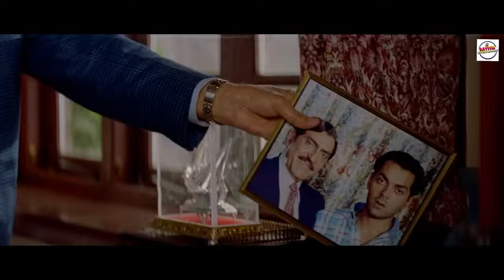तुम्हारी बंदूक की गोलियां खत्म हो जाएंगी, लेकिन मेरे इरादे कभी नहीं | Bobby Deol Action Climax Scene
Badal witnesses his family being massacred during a riot in his village. He is raised by a terrorist and soon sets out to exact revenge on the police officer responsible for his family's murder.

🎥 Movie Credits ▶
Movie : Badal
Cast : Bobby Deol,Rani Mukherjee, Mayuri Kango, Johny Lever, Aashish Vidyarthi,
Director : Raj Kanwar
Producer : Habib Tanvir, Salim, Salim Akhtar